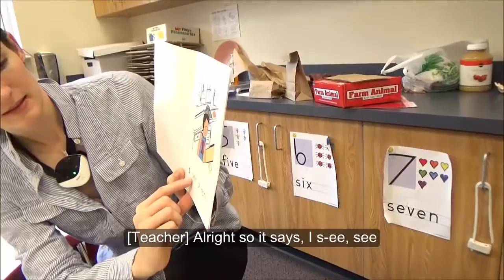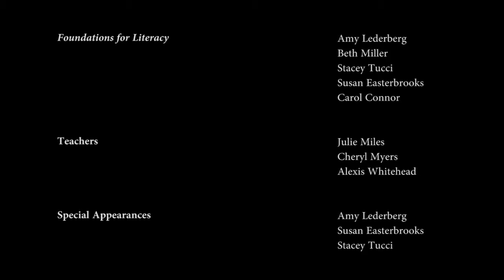How to Use Reading Connected Text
Foundations for Literacy